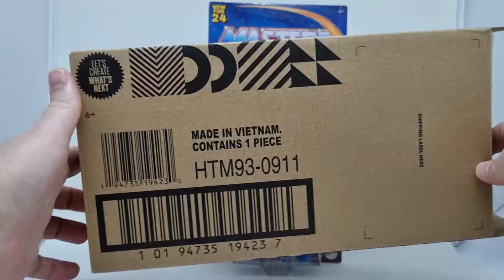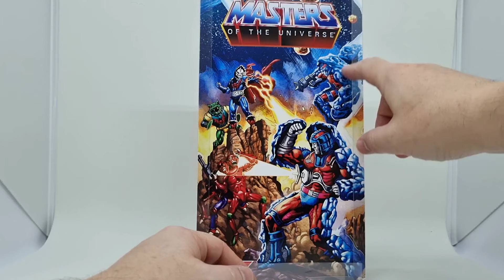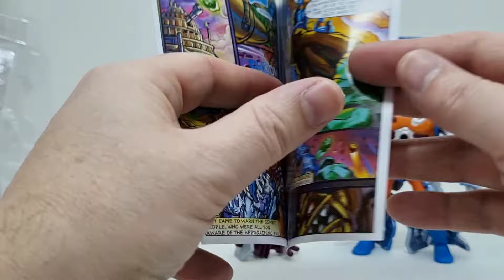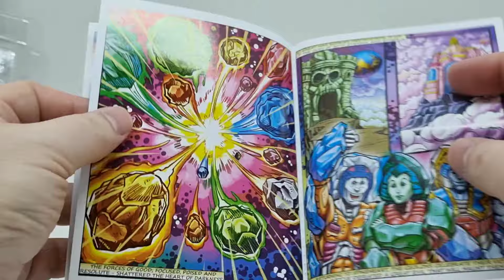Rokkon - Masters Universe Origens - Review em PT/BR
Masters of the Universe Origens: Rokkon
Review, Unboxing e História do Personagem